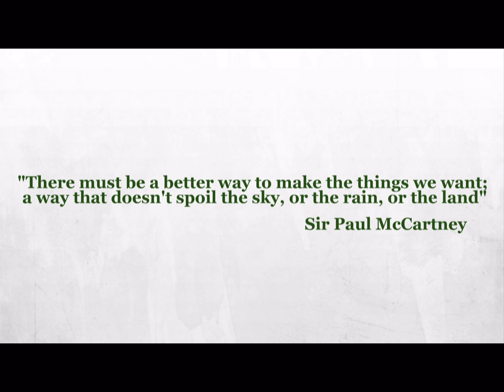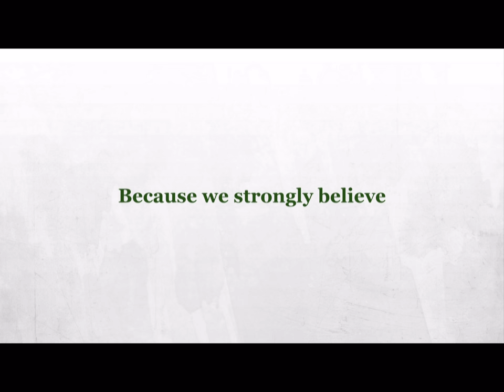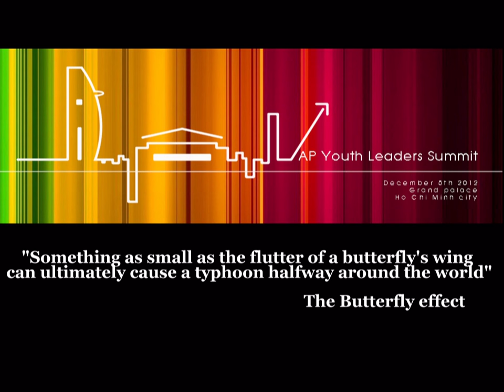Official promotion clip for Asia Pacific Youth Leaders Summit 2012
Asia Pacific Youth Leaders Summit (APYLS) is a bridge between Vietnamese top students, international youth leaders from Asia Pacific and leading corporations.  This  event  aims  to  challenge,  enhance youth  knowledge  about  sustainability,  inspire  a  positive  and creative  vision  for  the  future,  and  carry  out  actions  in  response  to what they know and understand.

By AIESEC Vietnam